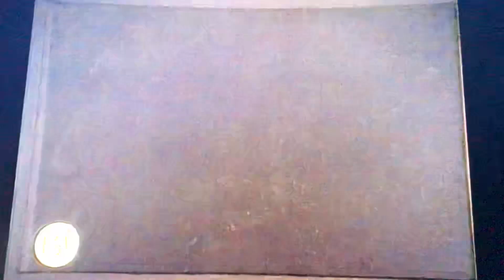Toy Story (1995) Deleted Scene: Eastern Gate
In an earlier draft of the Original Toy Story Woody Helps Buzz to escape from Andy’s room but unfortunately Andy’s little sister begin to held hostage of Woody and Buzz protects Andy by his side until the next morning